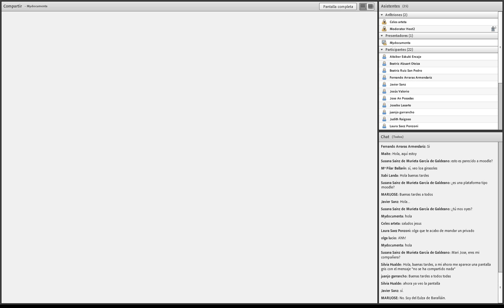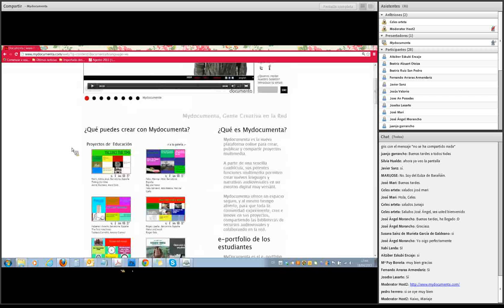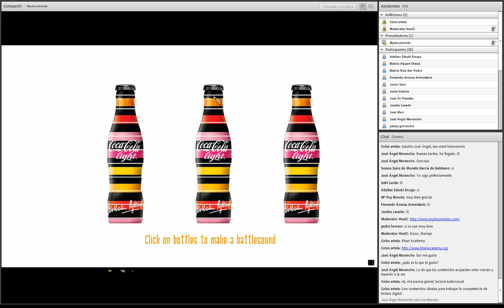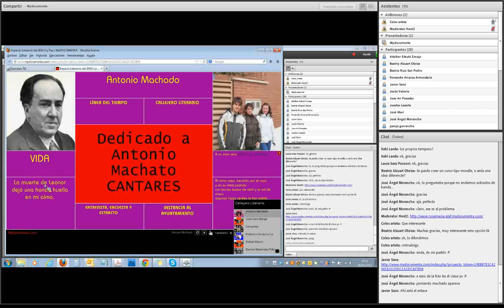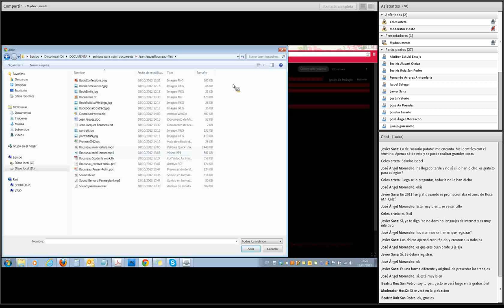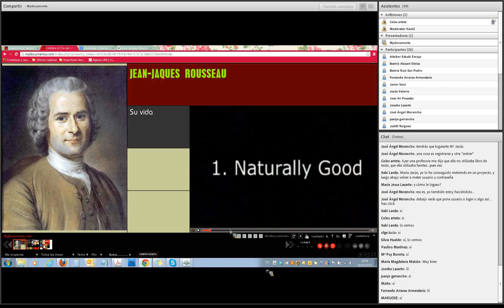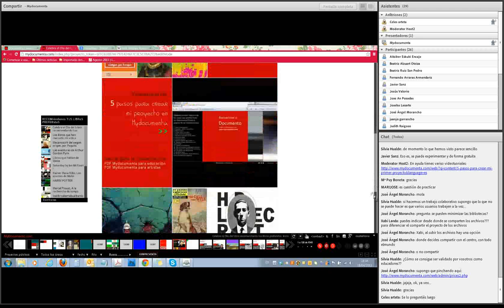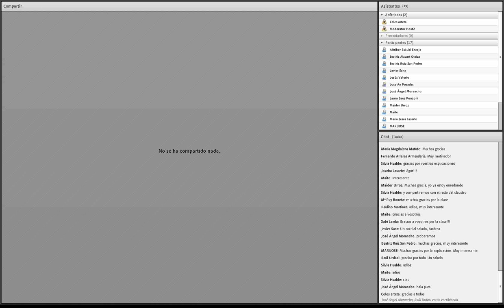Webinar - MyDocumenta - Creación y edición de contenidos educativos multimedia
Sesión informativa celebrada el 18 de abril de 2013. Andrea Contini y Cristina Casanova presentan la plataforma MyDocumenta de la que son cofundadores y nos explican qué es, cuales son sus objetivos y como podemos crear documentos interactivos multimedia sin necesidad de conocimientos informáticos especiales.